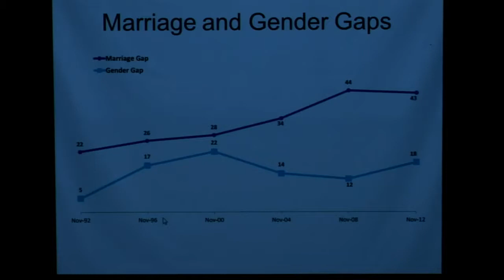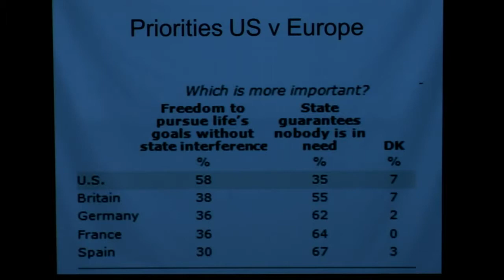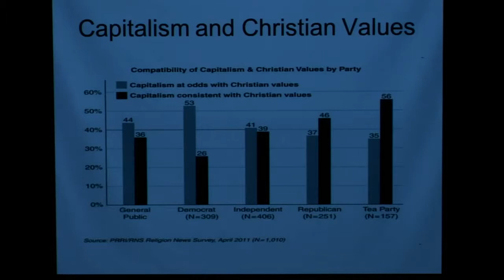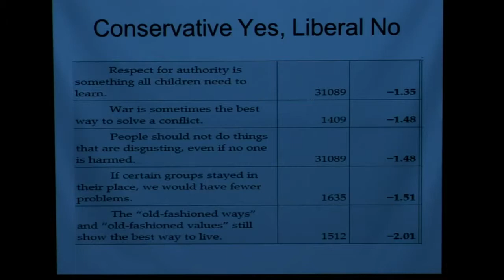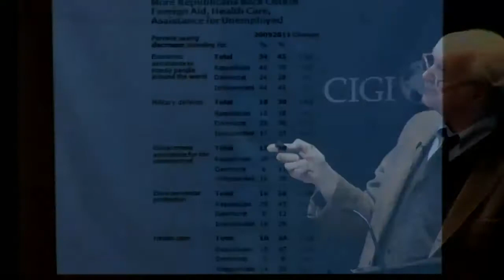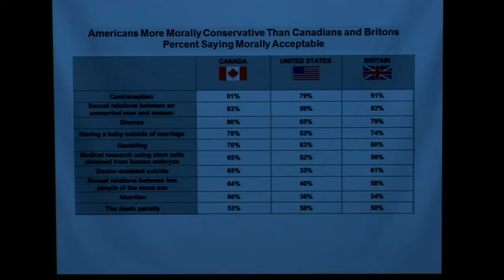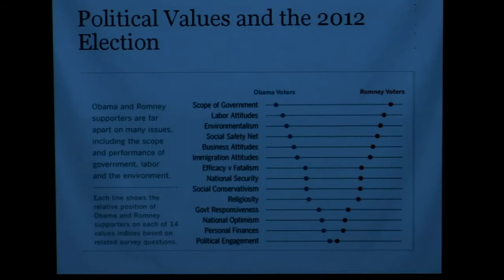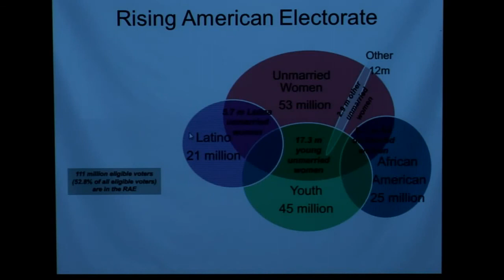The Changing U.S. Electorate: America and the World - The Best Documentary Ever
U.S. domestic and foreign policy will largely be influenced by two factors in the current presidential term: the Rising American Electorate and an increasingly .

Ahead of the LSE North America Forum in New York City, LSE Professors Michael Cox, Danny Quah, and Peter Trubowitz discuss the future of American power .